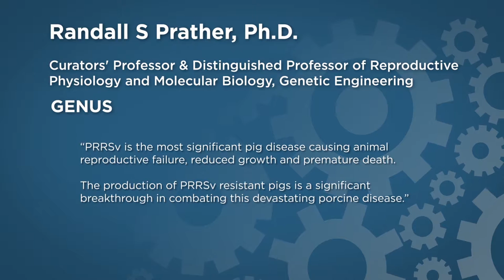GENUS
"PRRSv is the most significant pig disease causing animal reproductive failure, reduced growth and premature death.

The production of PRRSv resistant pigs is a significant breakthrough in combating this devastating porcine disease."